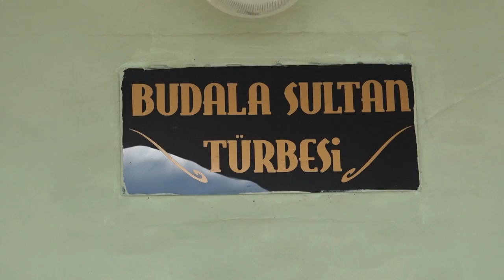Ayhan Aydın ile Gönülden Gönüle Budala Sultan Türbesi